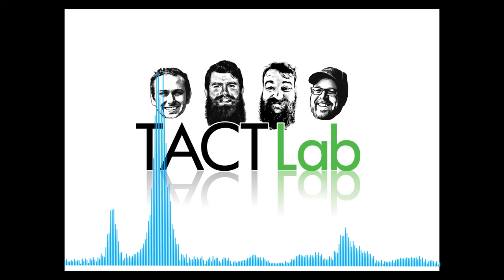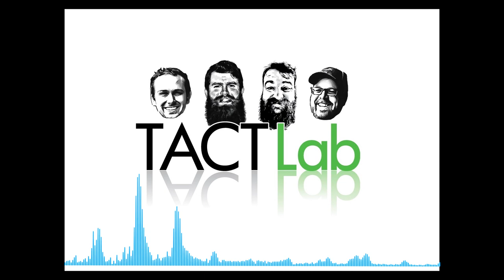EP 18 Highway Killer Larry Eyler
This is TACT Lab, a podcast where nothing is off limits. Join four guys as they talk about the greatest accomplishments and problems in life. Hosted by Tyler, Alex, Chris, and Thomas.

Today in the lab we learn a little bit about Larry Eyler. He was known as The Highway Killer or The Interstate Killer. He committed many brutal murders and was just a terrible person. Come learn and laugh with us. It is our special 18 episode we are legal now! Plus a special surprise to start the show.

Check us out on all social media by searching TACT Lab.